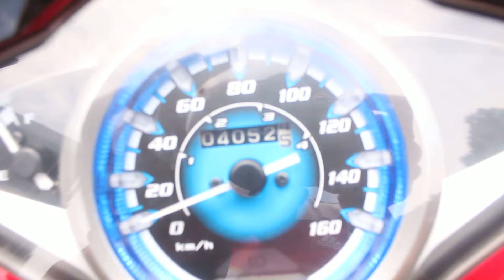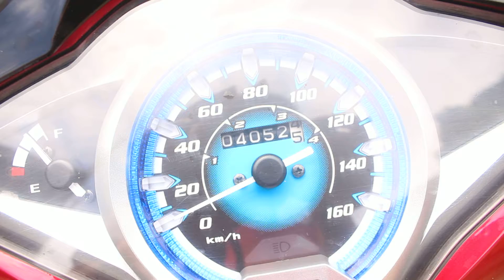Club Honda Future fi 125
honda future pictures
Ready to build the only truck that'll improve your bottom line? Give us a call today to see how we engineer a purpose-built truck to your specifications.

LIKE Facebook CĐC:
LIKE Facebook CDS: